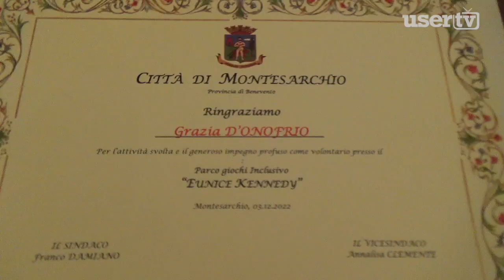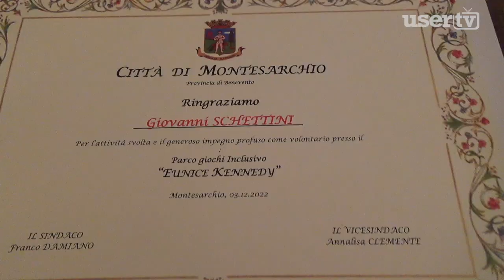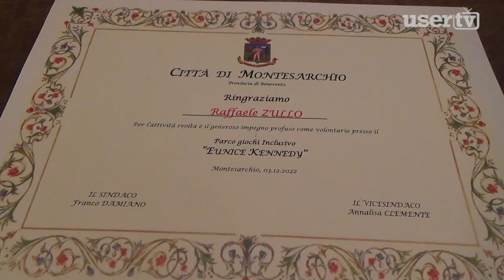Montesarchio. Premiati i RAGAZZI dell'Infinito di Manuel.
In occasione della Giornata Internazionale per le disabilità il comune di Montesarchio ha voluto premiare i ragazzi dell'Associazione Infinito di Manuel per il loro impegno nella gestione del Parco Inclusivo Kennedy.
La cerimonia nella sala consiliare.